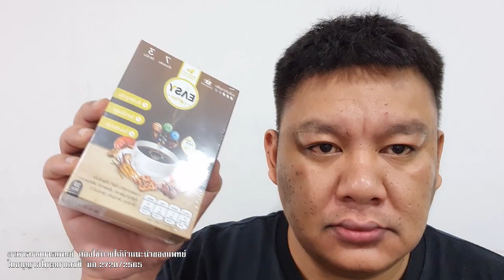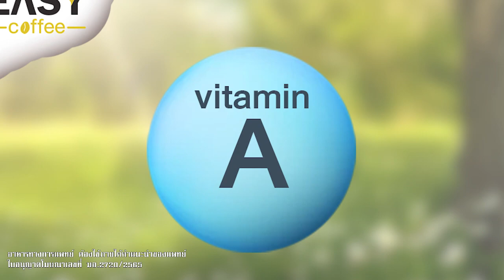กระอักแน่ๆ จตุพร อ่านเกม พปชร.ยกโขยง กันมาแล้ว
กระอักแน่ๆ
จตุพร อ่านเกม

พปชร.ยกโขยง กันมาแล้ว